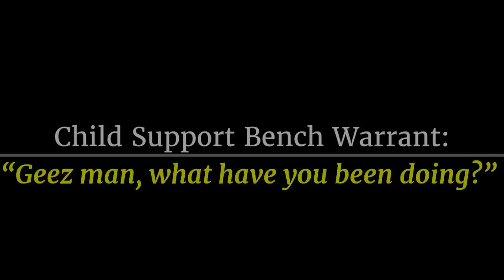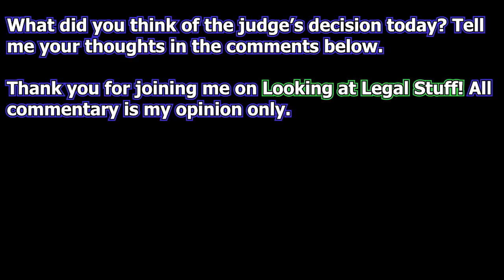Child Support Bench Warrant: I Can't Pay, A CAR Fell On Me!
Today we have a child support bench warrant hearing for
 a man who has three different arrears cases and around
$40,000 in arrears. He says he hasn’t been able to work
because a car fell on him and he was hurt.

What does the referee think of this?